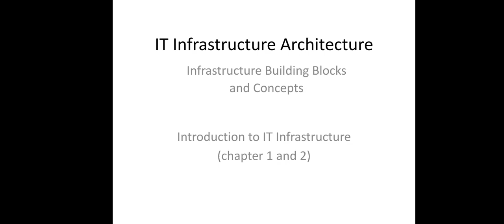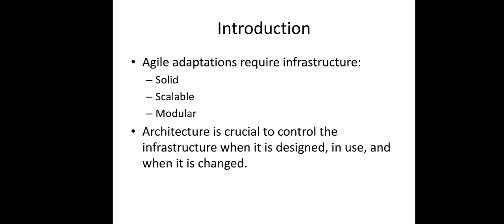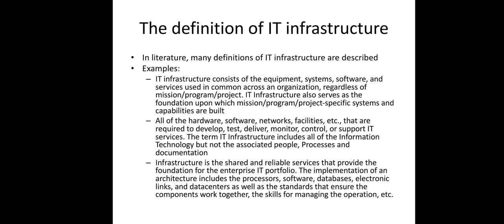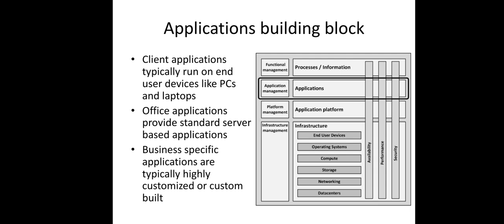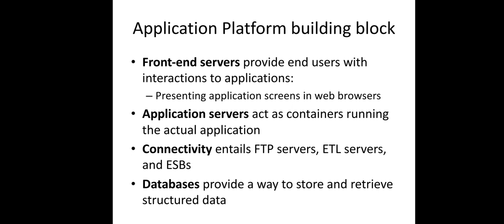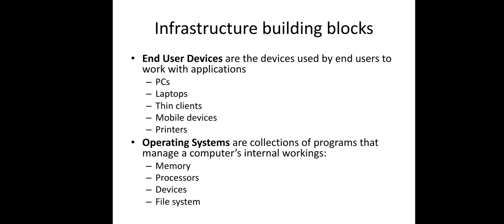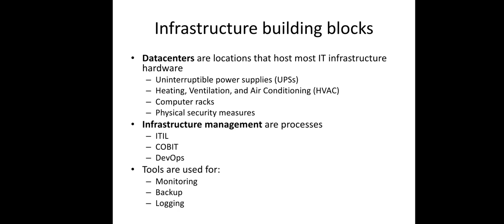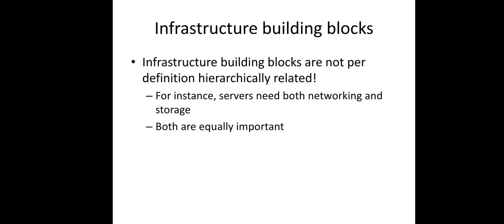IT infrastructure Lecture 1 Intro To IT infrastructure